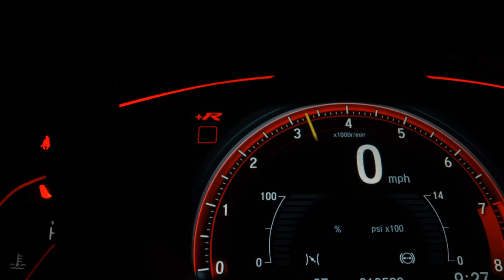FIAT GRAND SIENA - 2015 - Alvorada/RS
FIAT GRAND SIENA ATTRACTIVE
 Completo

️ Ano 2015
️ Motor 1.4
️ Flex+GNV

️Carro em bom estado de conservação, possui manual do proprietário e chave reserva.

R$ 43.9k

️ FINANCIA ATÉ %
️ PARCELE A ENTRADA,IPVA E TRANSFERÊNCIA EM 21x NO CARTÃO DE CRÉDITO
(Mediante aprovação)

Dados do Veículo
Veículo: FIAT / GRAND SIENA 1.4 MPI ATTRACTIVE 8V
Ano: 2015/2015
Combustível: GASOLINA E GÁS NATURAL
Portas: 4 PORTAS
Câmbio: Manual
Cor: BRANCA
KM: 145.000

✅ Air Bag
✅ Alarme
✅ Ar Condicionado
✅ Desembaçador Traseiro
✅ Direção Hidráulica
✅ Disqueteira
✅ Freio ABS
✅ Rádio
✅ Rádio e MP3
✅ Retrovisores Elétricos
✅ Travas Elétricas
✅ Vidros Elétricos
✅ Farol de Neblina
✅ Entrada USB
✅ Porta Copos
✅ Trava Elétrica Central
✅ Direção Elétrica
✅ Sistema ISOFIX
✅ Retrovisor Retrátil
✅ Som Original